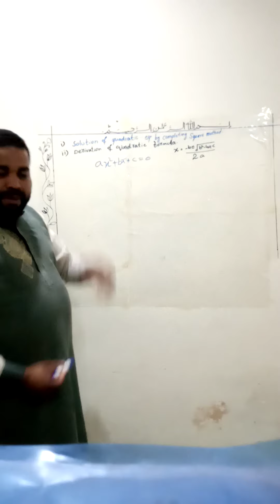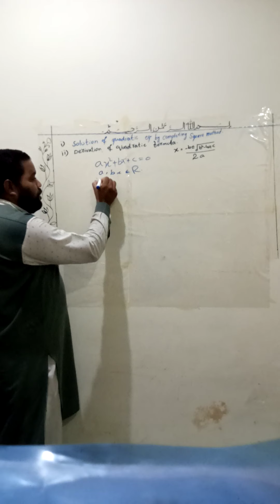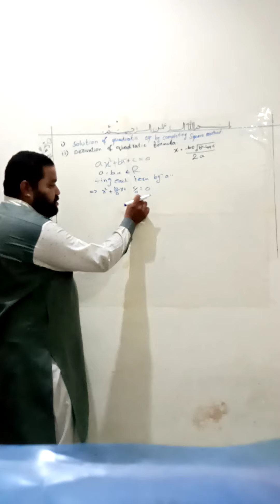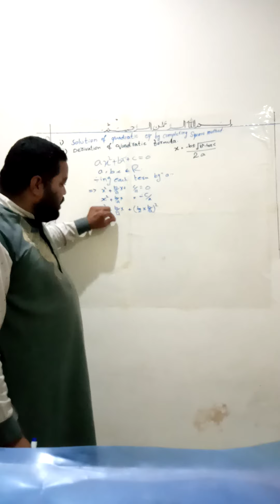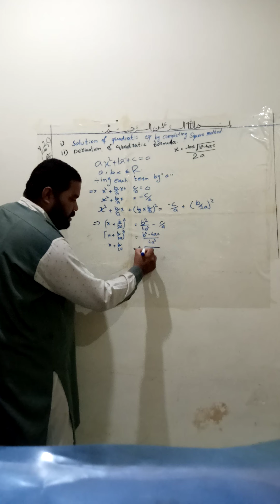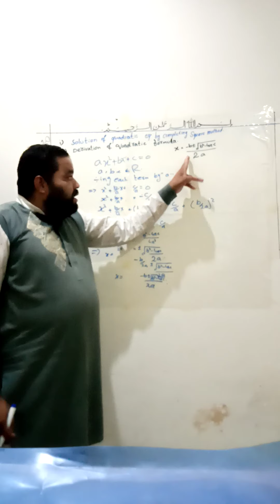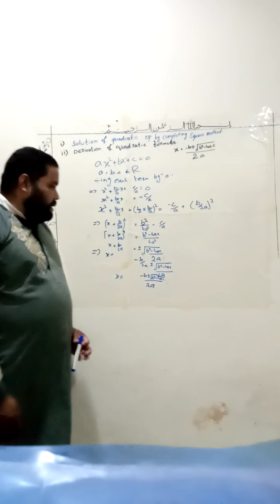derive the quadratic formula. how to prove quadratic formula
Derivation of quadratic formula.maths 10th